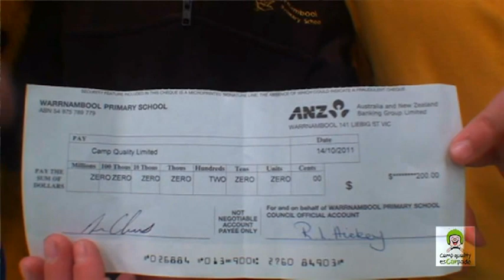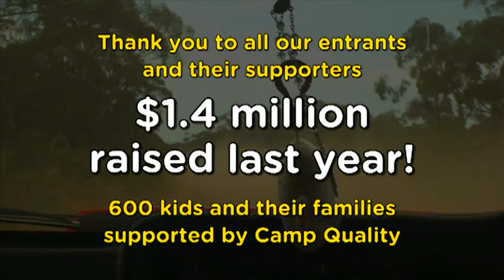Camp Quality esCarpade 2011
The world's funnest motoring adventure!

Now in its 20th year, esCarpade has raised millions of dollars for Camp Quality, by traveling over 52,000kms, visiting over 275 towns across Australia.

Camp Quality believes every Australian child impacted by cancer should have every opportunity to thrive. We do this by providing innovative programs and services to develop life skills and strengthen the wellbeing of children aged 0-13 growing up with cancer and their families.